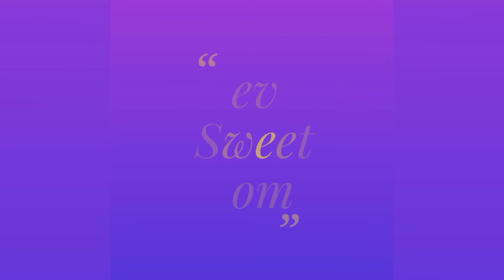Latest neck sets collection/combo offers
Hi friends,

follow the above link to join the group

latest neck sets collection
black bead neck set collection
cz neck set collection
cz bangle collection
cz jumka collection
cz watch collection
ramparivar collection
kasu neck set collection
kemp stone collection

sreevani